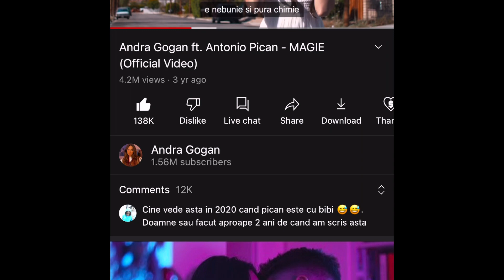INCERC DULCIURI DIN TURCIA 🇹🇷 | Andra Gogan